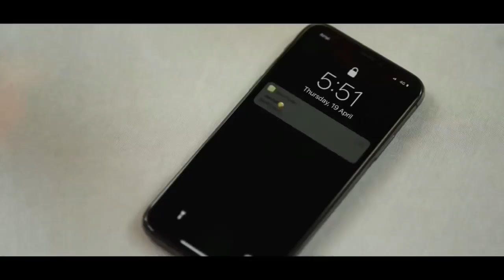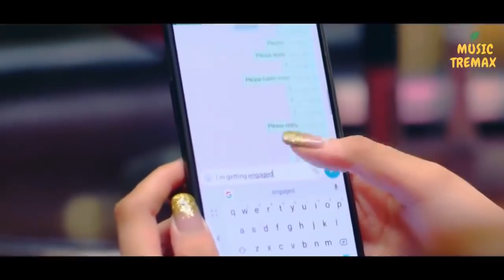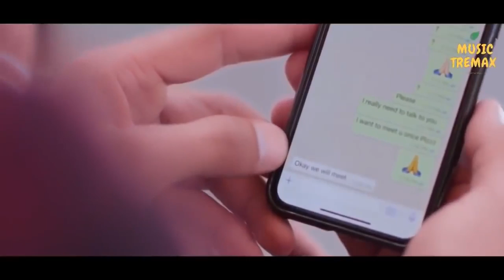Son StyLa Ft. Deniz Gözlü - Böyle Biter mi Muhteşem Klip Yeni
Şarkı Sözleri :
Söylesene böyle biter mi Tabi sevmedin seven gider mi
Sensizlik beni mahfetti Sevemedin beni sende kahretsin
Yüreğim senindi değer bilmedin Beni sende haketmedin
Varlıgın aklıma gelse bile ben bugunde yanlız kaldım bak sensiz
Hakkımı verecessin hain kime guleceksin yalandı bensiz
Denizler altında hayallerim bogdun yine bak beni bensiz
Yarınlar olmasın artık bana vurdular beni kalbim sensin
Dayanmıyor dizlerim anlasana gücüm kalmadı ben tektim
Sende hayal kurdum biliyorsun umut yollarımın gercegisin
Gülerken ağlattılar mı seni ben sahneyi çoktan terkettin
Yazarsam anlatsam kahbeliği ben oyuncu başrol sendin
Şimdi sende sahnedesin güzelim çek filmi izlet kendini
Yönetmen oldum bak sende bizi oynattın filminde
Sabrımı zorlama haddimle bir bardak kaldı elimde
Yolun sonundasın vazgeçme oyuncak olacaksın kadere
Dillere destan sevgimle şimdilerde bir tek benle
Yazın ortasında senle gezmek istedim tek gerçeğimhayalinle
Pişman ettiler beni herşeyden nefes almak bile çilemse
Suç sende çıkıpta gelmedin dinlemedin lan beni sende
Yollarında yoldaş oldum gün geldi sana yar oldum
Korkunu yenecek kadar güç verdim bekledim sensiz sustum

Heeriye Korean Mix
Romantic Love Songs
Phir Bewafai
School Time Love Story
Love Song
Deniz Kızı Mermaid
Kore Klipleri
Tayland Klip
Kore Aşk Klibi
Çin Aşk Klibi
İzlerken Ağlayacaksınız
Duygusal Klip
Korean Mix
New Korean Mix Hindi Punjabi Songs
New Korean Mix Hindi Sad Songs
Vietnam Klip
Çin Klip
Kore Klip
desi crew
nextchapter
jatt te jawani dilpreet dhillon
jatt te jawani karan aujla
karan aujla new
sara gurpal new
pagal nahi hona
pagal nahi
pagal nahi hona sunanda sharma
pagal nahi hona sonu sood
sunanda sharma
sonu sood
sunanda sharma
sonu sood song
dil mereya
dil mereya harish verma
raashi sood songs
bewafa raashi sood
rashi sood bewafa song
qismat full song
qismat ammy virk
ammy virk ammy virk new song
qismat
dil tutda
latest song dil tutda
jassi gill dil tutda
dil tutda jassi gill
t-series
tseries
tseries songs
shah rukh khan songs
anushka sharma songs
rab ne bana di jodi songs
shahrukh khan songs
hindi songs, romantic songs
indian songs
bollywood songs
lagu india
srk songs
shah rukh khan new songs
new song
tujh mein rab dikhta hai full song
tu hi to jannat meri song
salim sulaiman
roop kumar rathod songs
rab ne bana di jodi movie songs
dream girl movie songs
Ek Mulaqaat
Chhichhore
Chhichhore Song
ms dhoni songs
kaun tujhe ms dhoni song
M.S. Dhoni
msdhoni songs
mahendra singh dhoni
latest dhoni movie
ms dhoni movie songs
latest bollywood movie songs
new hinid songs
songs
dil diyan gallan full song
zaalima
zaalima raees
raees movie
kajol dilwale
Gerua
Dilwafe
Judaiyaan darshan
Punjabi Songs
R Nait New Song
Pav dharia Songs
kamaal karte ho afsana khan
afsana khan all new songs
kamaal karte ho
mahira sharma
mahira sharma songs
mahira sharma new song
paras chhabra
paras mahira song
afsana khan new song
kay vee singh
Son StyLa 2021
Mc Ertan 2021
Sad Love Story 2021
lovesongs??
WhatsApp Status
Whatsapp Status Video
full Hot And sexy Song
Hot Video
New Night sexy song
Official Music hot Video
Hindi new hot sexy song
Kangana Sharma
Bollywood Hits Songs 2021
New Hindi Song 2021
Top Bollywood Romantic Love Songs
Thahanam
Arshula Cooray
Prema Satana
Le Gayi Le Gayi
Tum Hi Aana
Zindagi Tera Naal
Bewafa Mera Yaar
Korean Drama
Jane Wale Laut Kar Aaya Kyon Nahi
Sad Songs Hindi
Humein Tumse Hua Hai Pyar
Sad Love Song
Alka Yagnik, Udit Narayan
Akshay Kumar, Divya Khosla
Nayak Nahi Khalnayak Hoon Main
 Hot Sexy Video
Hindi Hot Song
Hot Teacher Love Story
Young Hot Love Story
New Exotic Web Series
Tere Bina
Bewafa Mere Yaar
Bewafa Bewafa
Kar Lo Tum Kadar Hamari
Masroof Hai Dil Kitna Tere Pyaar Mein
Salman Ali Song
Dil Ki Jo Maanu To Jag Rooth Jaye
Yaar Tera Pyaar To Hai Meri Zindagi